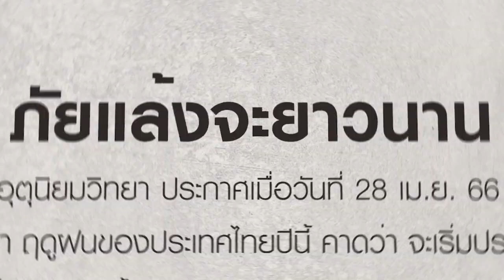รับมือกับภัยแล้ง ด้วย จระเข้ เฟล็กซ์ ชิลด์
ปัญหาฝนทิ้งช่วง อาจทำให้ประสบภัยแล้งรุนแรงและยาวนานมากขึ้น การเก็บกักน้ำเพื่อ อุปโภค บริโภค และใช้ในภาคการเกษตร เป็นสิ่งจำเป็นและต้องเริ่มตั้งแต่ตอนนี้

เริ่ม .. บำรุง ซ่อมแซม บ่อเก็บน้ำ ด้วย จระเข้ เฟล็กซ์ ชิลด์ จบปัญหาน้ำรั่ว น้ำซึม บ่อเก็บน้ำ
- ปลอดภัยไร้สารพิษ ใช้กับอ่างเก็บน้ำ แท็งค์เก็บน้ำ บ่อเลี้ยงปลา ได้
- ปล่อยเปลือยได้
- ทนรังสี UV ทนต่อสภาวะอากาศได้ดี
- ทนแรงดันน้ำได้มากกว่า 1.5 bar โดยไม่รั่วซึม